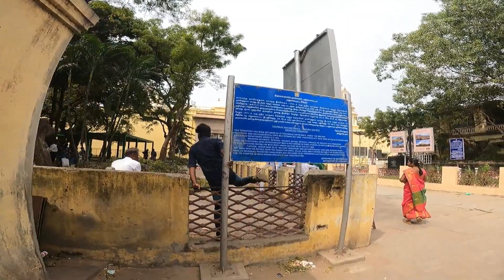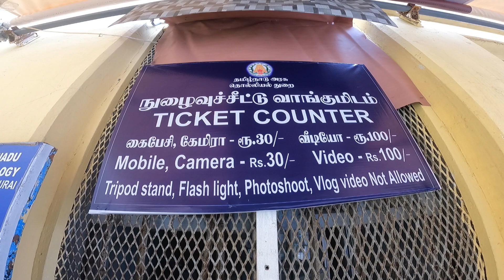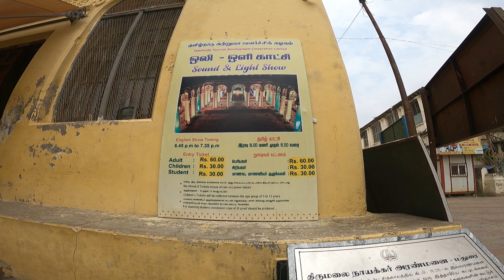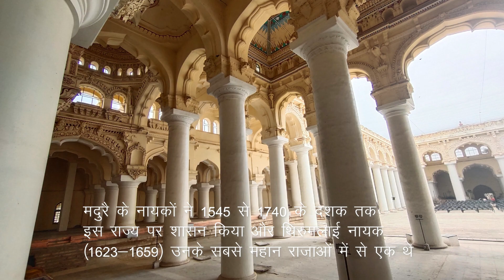Thirumalai Nayakar Mahal | Madurai | Story in hindi | Day 7 - South Solo Ride on Activa | Ep : 18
I have set a new record by starting the South India Solo Ride journey from Ahmedabad. While traveling from Ahmedabad to Rameswaram, I rode solo on a scooty (Honda Activa), covering 2161 km. Notably, I became the youngest and fastest person to achieve this record. As a result, the India Book of Records has officially acknowledged my extraordinary achievement and entered my name into its record book.

About this video:
This video is part of my "South Solo Ride on Activa" (22 days solo trip), and this video is episode 18.
Today is the 7th day of my journey from Ahmedabad.

Here is the description of my video on Thirumalai Nayak palace located in Madurai:

Welcome to my video on Thirumalai Nayak Palace in Madurai, Tamil Nadu, India.
This magnificent palace was built by King Thirumalai Nayaka of the Nayaka dynasty in the 17th century and is a beautiful blend of Dravidian and Islamic architectural styles.

As we take a virtual tour of the palace, you will see the vast courtyard in the center, surrounded by impressive pillars, arches, and intricate carvings on the walls.
The palace is divided into two main sections – Swarg Vilas and Rang Vilas.

Swarg Vilas is the most impressive part of the palace, with a vast hall and an elevated platform for the king.
The hall has beautiful stucco work and a dome-shaped ceiling with pillars more than 20 feet high.
Rangvilas is the place where the king did his administrative work, and it has small chambers and rooms.

Thirumalai Nayak Palace is not only a beautiful palace but also has immense cultural significance.
It was the seat of power for the Nayak dynasty and played an essential role in the history and culture of Madurai.
The palace was also the venue for many cultural and social events, including dance performances and concerts.

Over the years, the palace suffered considerable damage, and efforts were made to restore and preserve the castle.
Restoration work done by the government and private organizations has helped preserve the palace for future generations.

If you plan to visit Thirumalai Nayak palace, the entry fee is Rs. 50 for Indians and Rs. 250 for foreigners, and the palace is open from 9 am to 5 pm.
The palace also has a light and sound show in the evening, which is an experience worth watching.

Overall, Thirumalai Nayak Palace is a must-see destination for anyone interested in history, culture, and architecture.
I hope you enjoyed this virtual palace tour and learned something new about this beautiful monument.

We appreciate your support and would love your feedback in the comments below.
Kindly share your suggestions and tips to help us create more engaging travel videos for you.